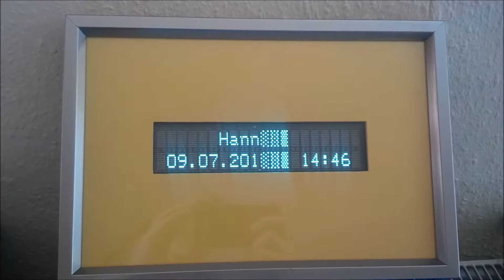Arduino Worldclock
Simple Worldclock with RTC, NTP, Webinterface on Arduino ESP8266